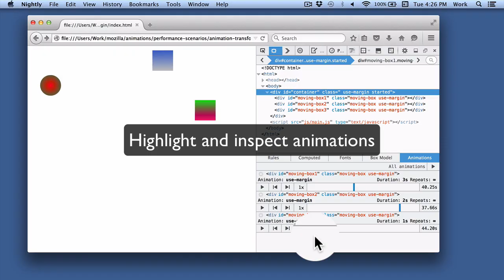Animation inspector in Firefox 40